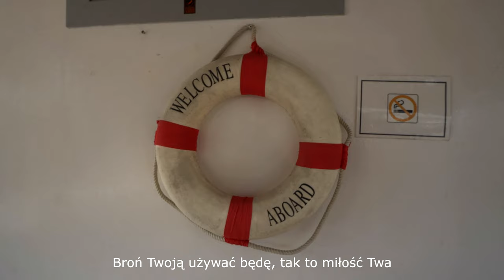GROCHAL - KAMIEŃ KOSZTOWNY (feat.Tomasz Dorożała, Tadeusz Lisiecki, Violetta Opalczewska)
Rozwiń Opis
Słuchaj także:

KOCHANI!
JUŻ WKRÓTCE RUSZAM Z  NOWYM VIDEO - PROJEKTEM!
"STYL ŻYCIA KRÓLA "... z dedykacją dla Ulicy

JEŚLI CHCESZ WESPRZEĆ FINANSOWO TEN PROJEKT MOZESZ TO ZROBIC NA NR KONTA:
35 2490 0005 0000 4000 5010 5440